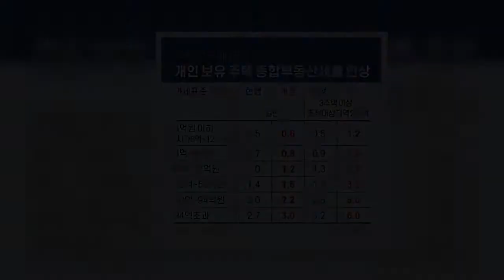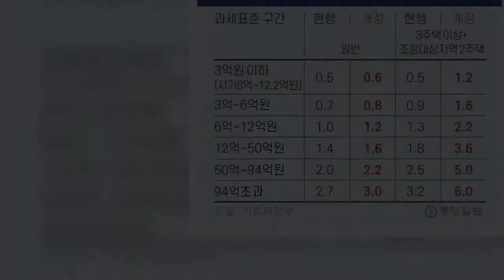[단독]국세청, '종부세 계산기' 서비스…"미리 계산하세요" | 핫뉴스 24 시간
핫뉴스 24 시간,Aktualności#[단독]국세청종부세계산기서비스…미리계산하세요,